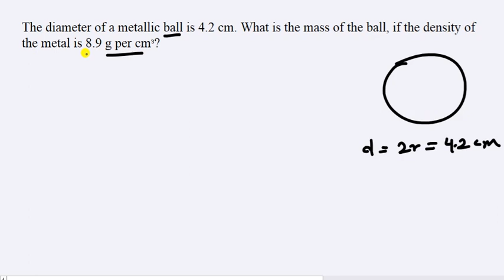Class IX | Maths | Volumes of Solid figures | All types of important questions explained | Hindi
In this video i have explained while solving the variety of questions on the VOLUMES of Solid  figures (Cube, Cuboid, Cylinder,Cone, Sphere and Hemisphere)

Join my Whatsapp group for the latest updates of the videos.
You can also ask your doubts over there.